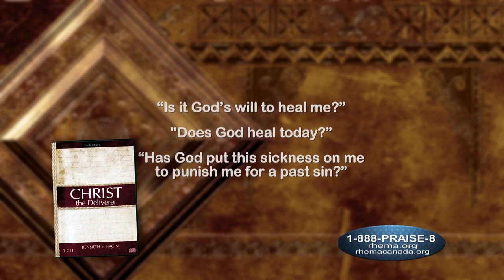RHEMA Praise: "The Church Is Alive!"